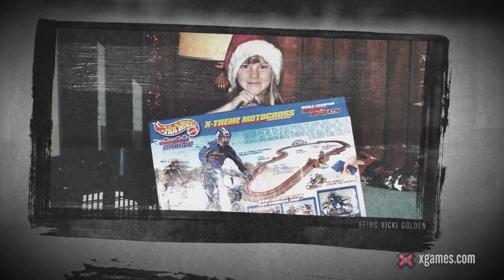Vicki Golden: BEING | X Games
Since her debut in Moto X Best Whip at X Games Los Angeles 2013, Vicki Golden has been steadily breaking barriers throughout the motocross world. "World of X Games" takes an inside look at Golden's rise through the ranks in "Being."

The World of X Games “Being” series explores an in-depth look inside the lives of the world’s most elite action sports athletes.